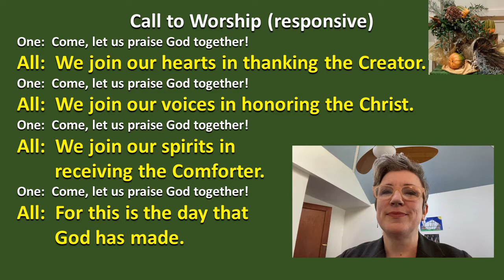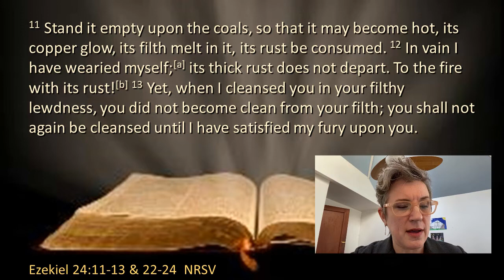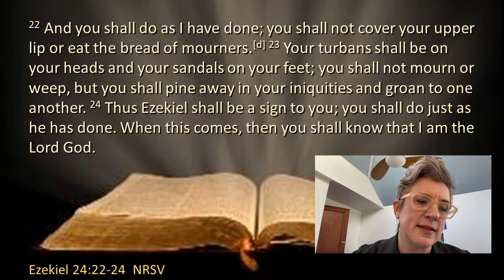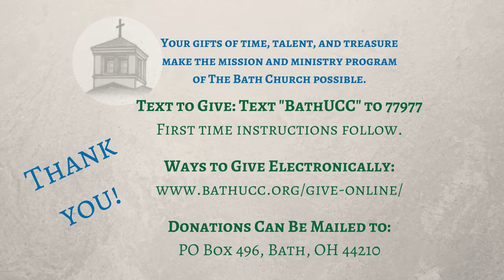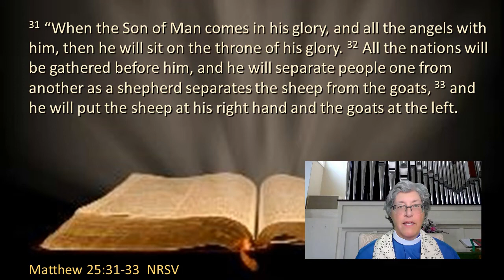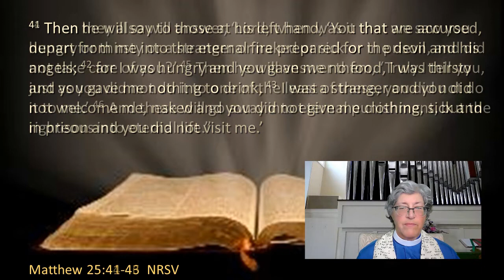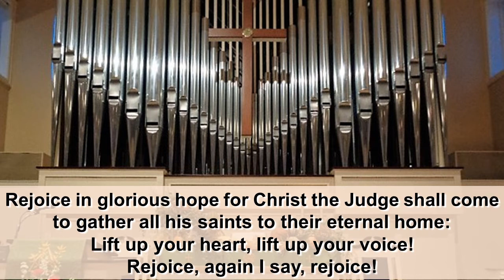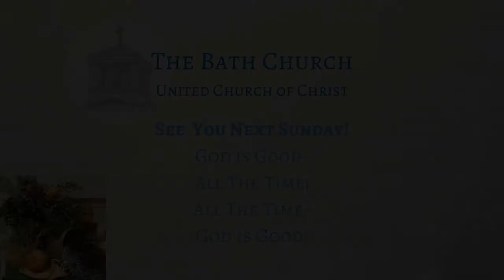November 22, 2020 Service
Online Worship Service for November 22, 2020.

Permission to podcast/stream the music in this service obtained from One License with license No. A-731007.